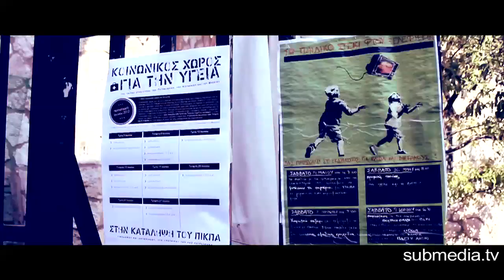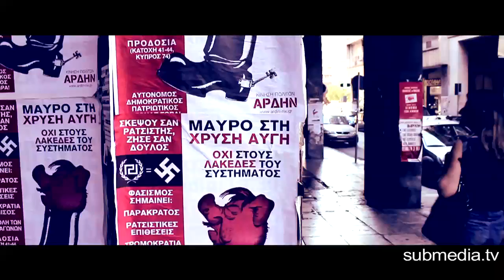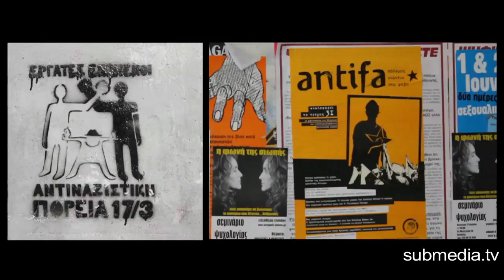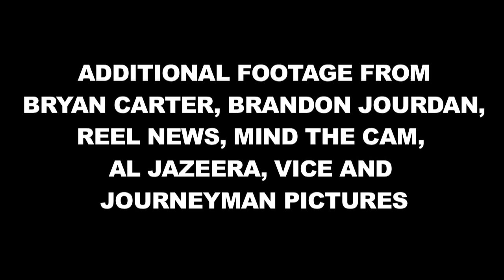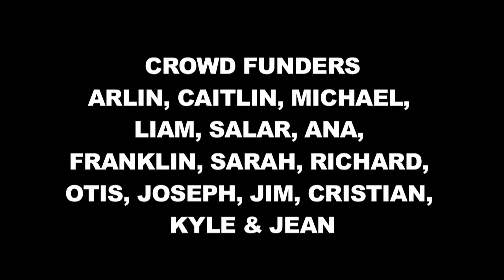Toto sú Atény - Anarchisti v Grécku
Video reportáž o tom, ako sa grécky anarchisti organizujú a reagujú na ekonomickú krízu, masívny príliv imigrantov a nárast neonacistov.
Produkcia: Submedia.Tv
Preklad: Mieroslav